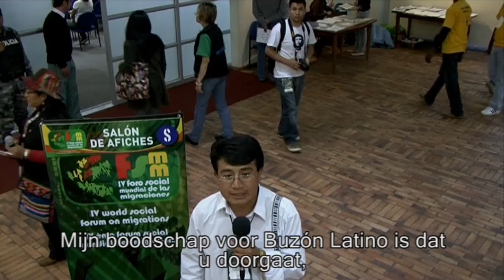Buzón Latino Quito FSMM 10/10/2010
Op het Wereld Sociaal Forum van Migratie in Quito vroegen wij de participanten van het Forum hun boodschap met betrekking tot de migratieproblematiek te geven.
Buzón Latino is een plek waar de latino's hun klachten, meningen en suggesties kunnen achterlaten over thema's die te maken hebben met hun leven als migrant in Nederland.